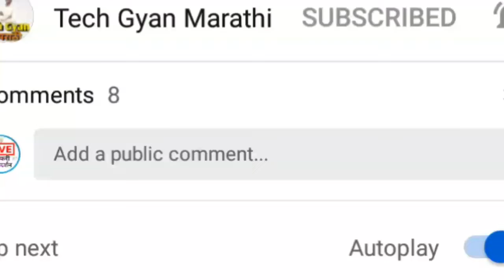खरीप पिक विमा|164 कोटी पीक विमा मंजूर सोयाबीन उडीद मूग ज्वारी धान|kharif pik vima|Dada bhuse